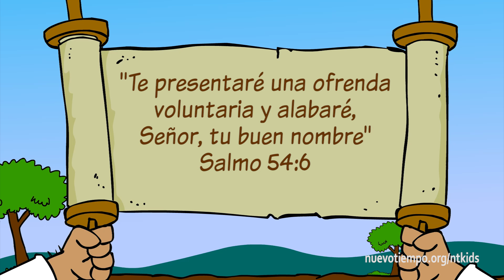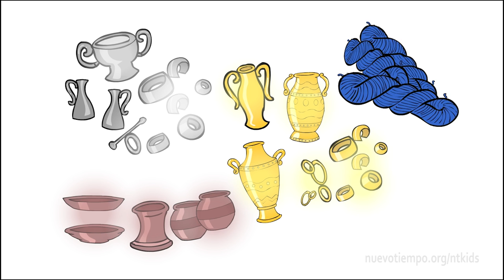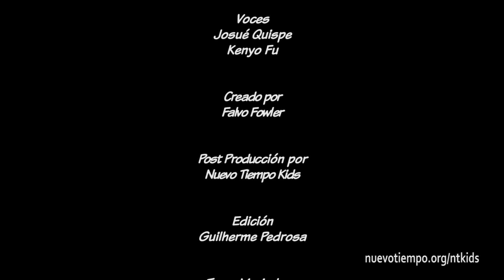Demasiadas ofrendas - Episodio 13